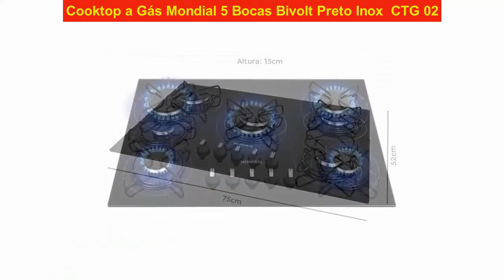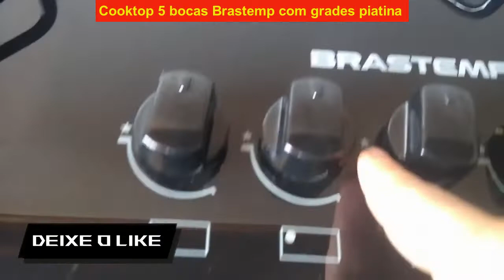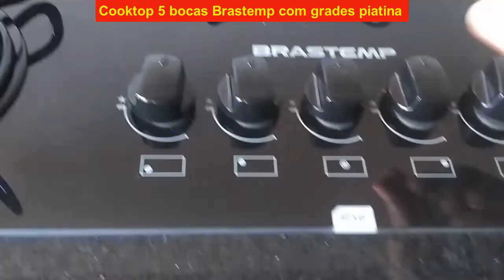[VALE A PENA?] MOSTREI TUDO!!! VALE A PENA COMPRAR COOKTOP 2022? MELHOR CUSTO BENEFÍCIO!!!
5° - Cooktop 4 bocas Chamalux ultra chama preto T.C BIVOLT - R$293,19 - Entrega GRÁTIS

4° - Cooktop a Gás Mondial, 5 Bocas, Bivolt, Preto/Inox - CTG-02 - R$459,00 - Entrega GRÁTIS

3° - Cook Top à gás 4 bocas vidro preto Suggar - R$469,90 - Entrega GRÁTIS

2° - Electrolux COOKTOP A GÁS KE5GP COM MESA DE VIDRO PRETA BIVOLT - R$629,99 - Entrega GRÁTIS

1° - Cooktop 5 bocas Brastemp com grades piatina e acendimento automático - BDD75AE BIVOLT - R$859,90 - Entrega GRÁTIS